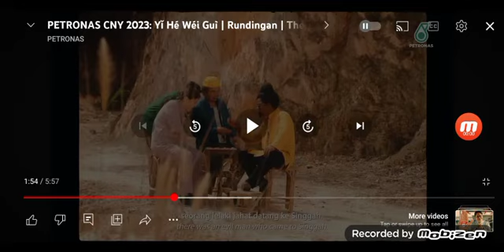FWS20 X cny short film 2023 from petronas clip in badminton on demi cinta